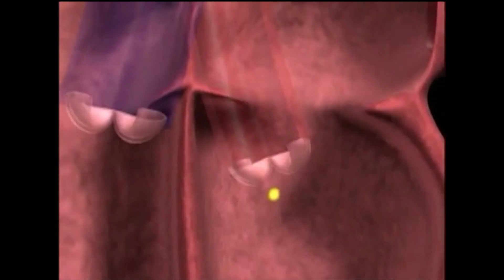Weekly Checkup - Watchman Device – Part 2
Ali Sovari, MD, FACC, FHRS, Medical Director, Cardiac Eletrophysiology, St. John's Hospitals, discusses the Watchman Device.  View his profile